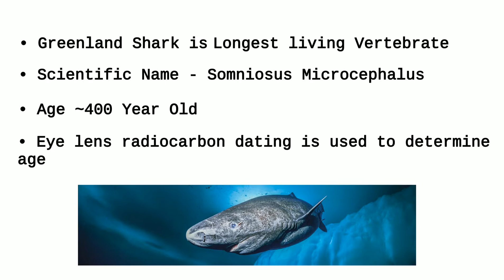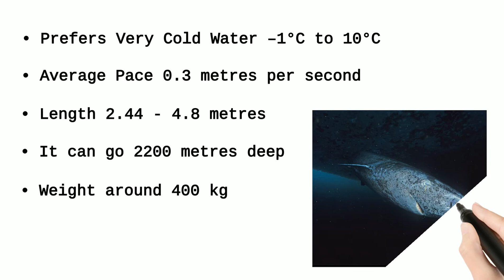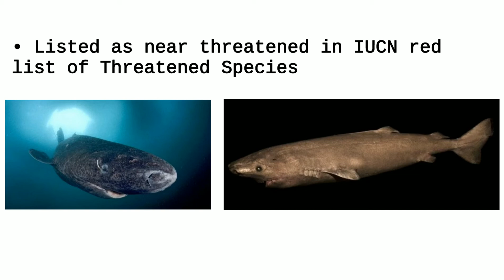Greenland Shark 🦈 | Longest living Vertebrates known on Earth 🌏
Greenland Sharks are now the longest-living vertebrates known on Earth.